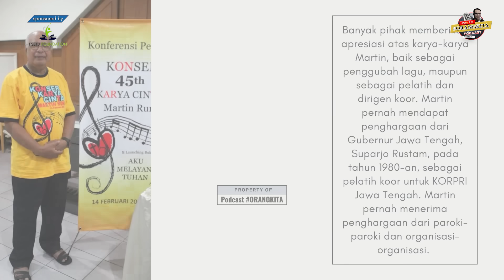Martin Runi - Sang Maestro Musik Liturgi Katolik, Komponis Asal Flores, Berpulang // Eps168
Host: Ferdinandus Setu
Selamat Jalan Sang Maestro Musik Liturgi Katolik Martin Runi
Maestro musik liturgi Katolik asal Kabupaten Ngada, Martin Runi dikabarkan meninggal dunia di Ende, Minggu, 12 Mei 2024 pagi.

Adapun, Martin Runi adalah mantan calon imam SVD Flores. Mengenyam pendidikan di STFK Ledalero Maumere (sekarang: Institut Ilmu Filsafat dan Teknologi Kreatif (IFTK) Ledalero) sebelum memilih menjadi awam sepulang TOP di Katedral Atambua.

Sepeninggalan dari kehidupan religius, Martin Runi menekuni bakatnya di bidang musik dengan berkarya di Semarang dan Yogyakarta. Lagu-lagunya banyak tertuang di dalam buku nyanyian Madah Bakti dan dinyanyikan umat Katolik hingga kini.

Martin Runi maestro musik liturgi Katolik asal Ngada, Flores, NTT ketika masih menjadi calon imam SVD.

Beberapa lagu yang cukup legendaris dan populer seperti Hai Makhluk Semua, Tuhan Menyapa, Syukur pada-Mu O Tuhan, Ordinarium Misa Senja dan Syukur, Aku Melayani Tuhan, Dayunglah Sampan dan lagu-lagu liturgi bermotifkan etnik lainnya.
Di dalam karyanya mengalir darah filsafat seni dan talenta musikalis yang tiada bertepi. Kini sang maestro telah tiada namun Namanya tetap abadi. Selamat jalan Sang Maestro!
MARTIN RUNI
WAFAT
MAESTRO MUSIK LITURGI KATOLIK

Bakal Calon Potensial :
Yohanis Fransiskus Lema, Anggota DPR RI
Julie Sutrisno Laiskodat, Ketua TP PKK Nusa Tenggara Timur
Josef Nae Soi, Wakil Gubernur Nusa Tenggara Timur
Ayub Titu Eki, Mantan Bupati Kupang
Jefirstson Richset Riwu Kore, Mantan Wali Kota Kupang
Raymundus Sau Fernandes, Mantan Bupati Timor Tengah Utara
Emanuel Melkiades Laka Lena, Anggota DPR RI
Emelia Julia Nomleni, Ketua DPRD NTT
Johanis Asadoma, Kapolda NTT
Benny K. Harman, Anggota DPR RI
Gabriel Goa
Stevi Harman
Frans Aba
Fransiscus Go
Ansy Lema
Orias Petrus Moedak
Fransiscus Go
Ardi Mblembout
Permasalahan Stunting di NTT
Kemiskinan di NTT
Belis di NTT
Adat dan Budaya di NTT
NTT Stunting terbanyak
Penyebab stunting di NTT
Belis dan Tradisi di NTT
Stunting di NTT 2023
Pilpres 2024
Pemilu 2024
Pilgub NTT 2024
Calon Gubernur NTT 2024
DPRD Provinsi NTT
DPR RI Dapil NTT 1
DPR RI dapil NTT 2

Terima kasih atas dukungannya basodara semua. Tuhan Berkat.